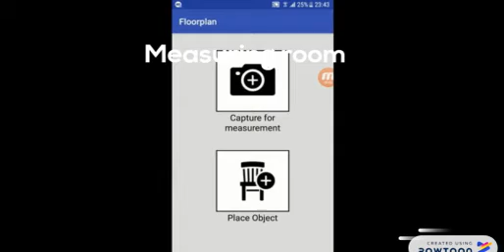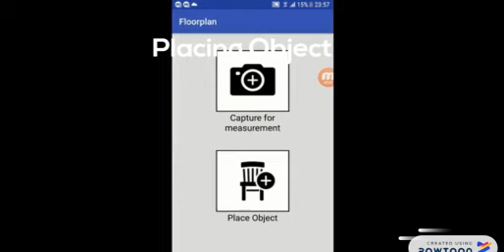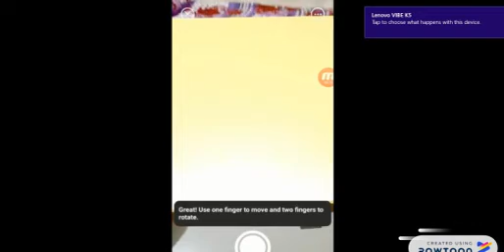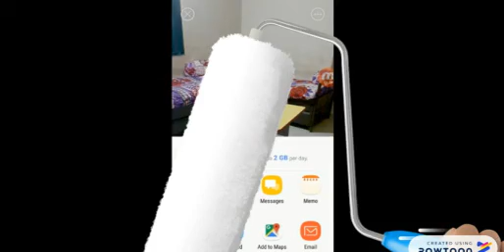Floor Measuring Android Application made by final year COMPUTER students SSASIT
Floor Measuring Android Application made by final year COMPUTER students (SSASIT College) under the guidence of Prof. Shakuntla Ravani